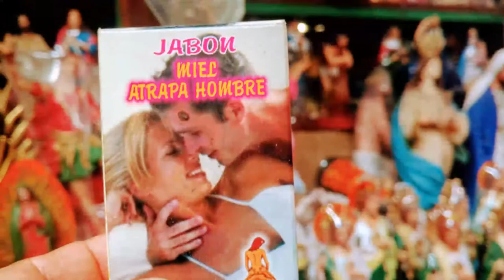26-11-2017 - Acapulco City Tour - Divers - Mural - Fortress - Mercado By TourByVan Rudy